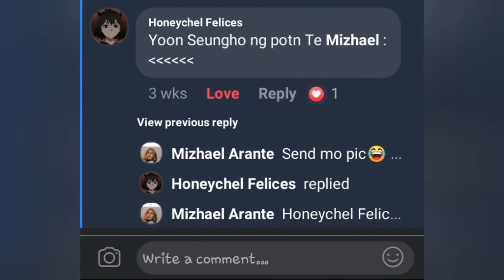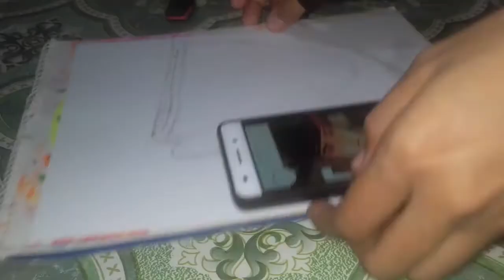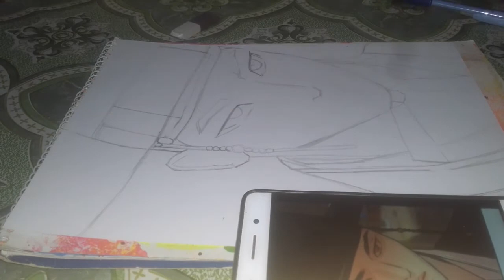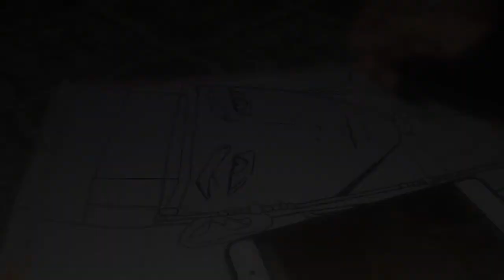Painter of the night: Yoon Seungho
A request from a fan of POTN.